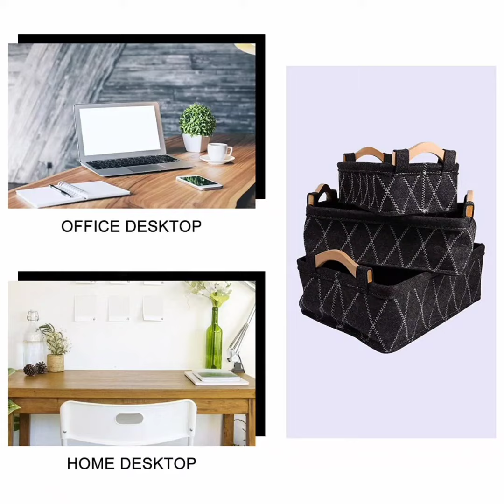Trendy Basket Storage Organisers#youtube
for new stylish uploads